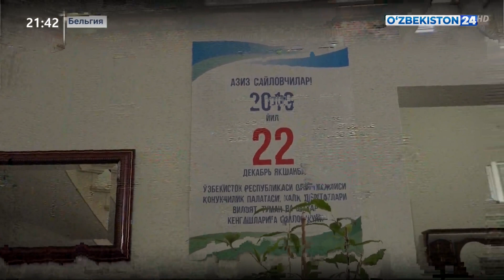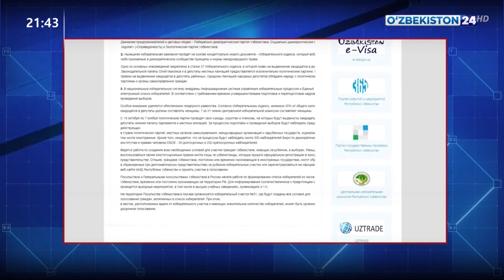Бельгияда сайловга тайёргарлик